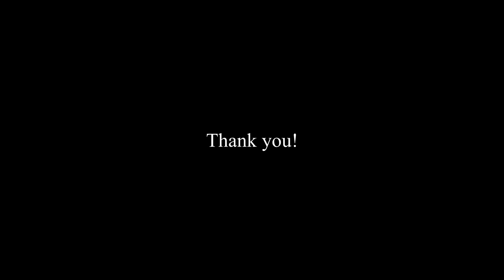Multichrome Flakies Nail Art / Хлопья Юка в дизайне ногтей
Хлопья Юки:  Whats Up Nails - Blossom Flakies:

Brush/ Кисть: Whats Up Nails - Dance #19 Round Brush

Whats Up Nails - Circle Tape

Gel polish / Гель-лак: Ibd Just Gel Polish "Pretty, Pretty, Please"

Top coat/ Топовое покрытие: Dance Legend Gel Polish Top coat